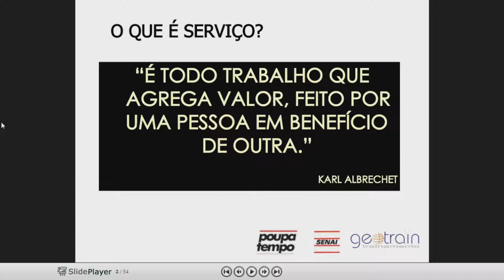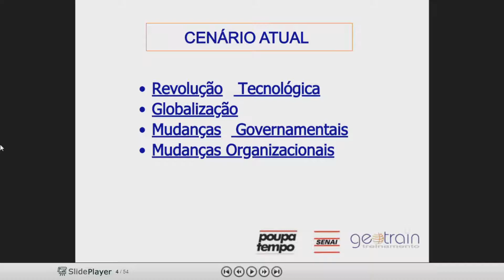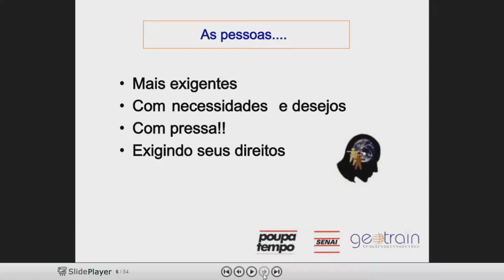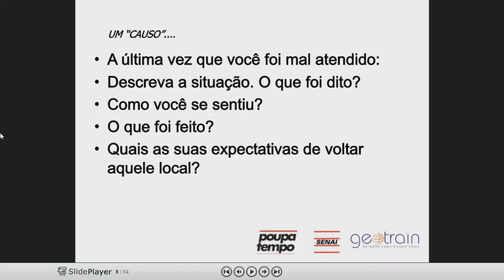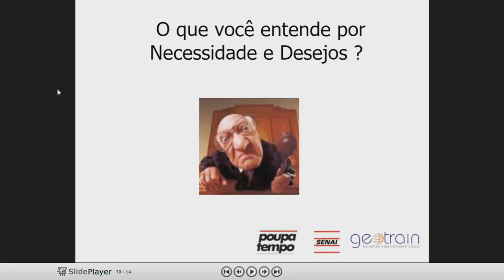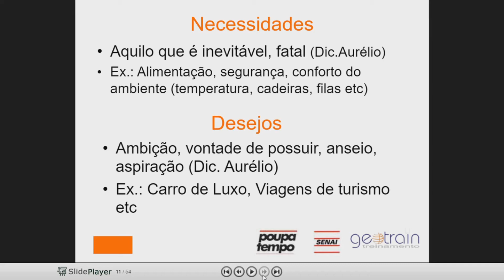EXCELÊNCIA NO ATENDIMENTO - ATENDIMENTO EM ÓRGÃOS PÚBLICOS - SEMANA 06